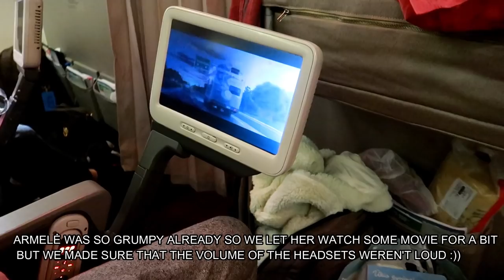TRAVELLING TO PHILIPPINES"FIRST TIME W/ A BABY" DISASTER (Pinayvlog) | it'srofa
Sveiki Visi! (Hello Guys)
Yes, we are still in the Philippines guys.
The long journey/travel going in here was honestly a disaster for us.
To tell you I really cried a lot because I was super exhausted and had a lot of mixed emotions during the flight. I am really even scared going back to Lithuania and have another 23 hours I mean actually it is more than 23 hours of flight for sure.
OMG!
Anyways I will be updating you guys from time to time from now on and I do have a lot of things to share. EXCITED MUCH!

Geros dienos, love you all.
I will be back to reply to all of your comments as soon as possible.

love lots :) ❤️❤️❤️